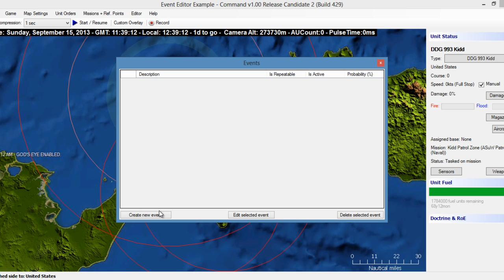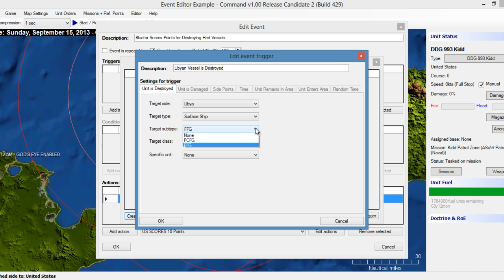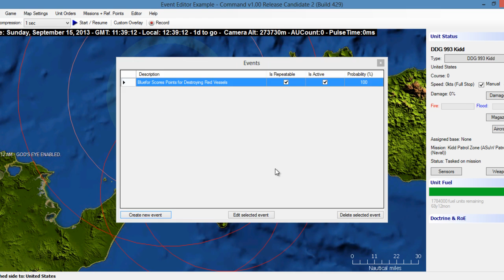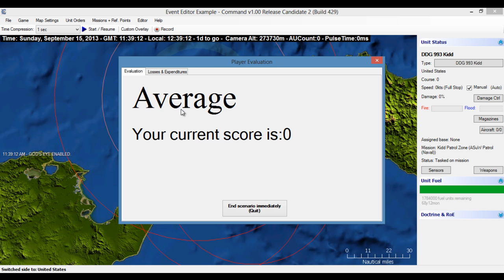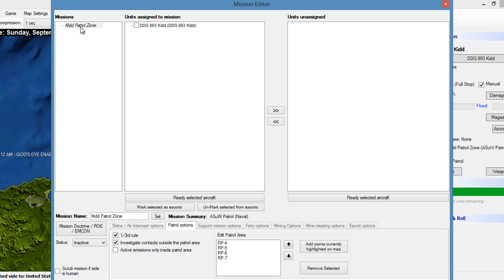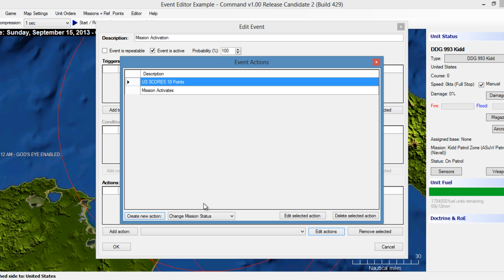Command - Modern Air/Naval Operations: Event Editor Tutorial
Explains how to construct and event in the event editor. The event editor allows players to add variability in game play
and storyline to their scenarios.

THE CLASSIC CLASHES OF HISTORY. THE HEADLINES OF TODAY. THE BATTLES OF TOMORROW.

Relive the brutal air struggle between Iran and Iraq. Wrestle the Falklands under your control. Hunt down rogue nukes in Pakistan but also test your skills in Korea, Vietnam,  Middle East and...World War 3! Experience conflicts from post-WW2 all the way to 2020+ and beyond-- at sea, on land and in the air. Command is the next generation of air/naval wargaming!
Command uses a realistic 3D earth globe with realistic weather conditions for each of its scenarios. Rotate and zoom in and out of the action, from satellite view down to the trenches and wave tops.
Highly detailed surface fleets, submarine squadrons, air wings, land-based batteries and even satellite constellations are yours to direct and they work like in real life, with all their strengths and weaknesses! Direct them on the built-in scenarios or create your own with the editor. Manage the big decisions and let your virtual crews get to the details -- and still intervene whenever you want!

JOIN THE FUTURE.COMMAND. MODERN AIR / NAVAL OPERATIONS. COMPLETE.